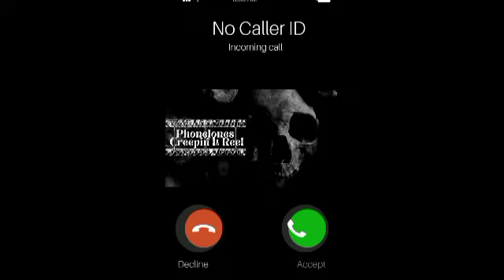Black Ceasar | Hell Up In Harlem 1973 Review